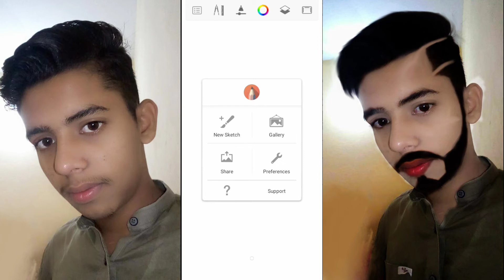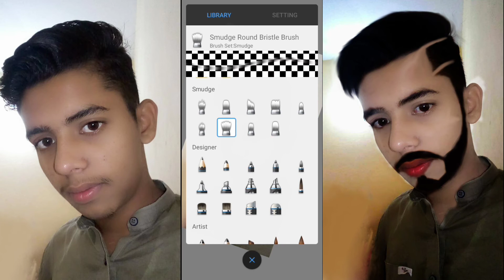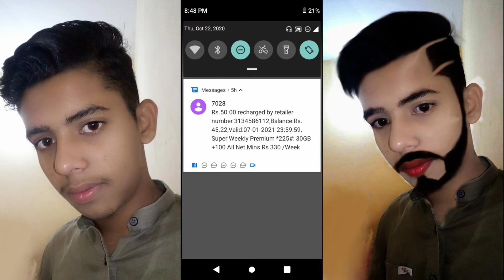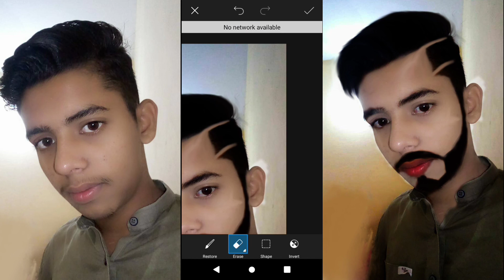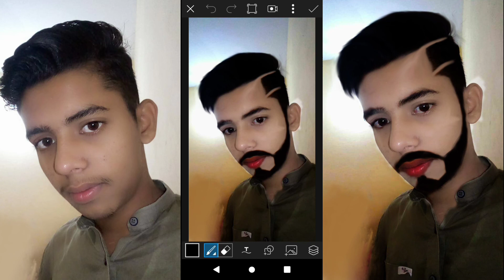How make beard with SketchBook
how to make beard and mustache grow faster and thicker,
how to make beard at home with trimmer,
how to make beard and moustache,
how to make beard and mustache grow faster and thicker in tamil,
how to make beard grow faster teenager in hindi,
how to make beard grow faster oil at home,
how to make beard like virat kohli at home,